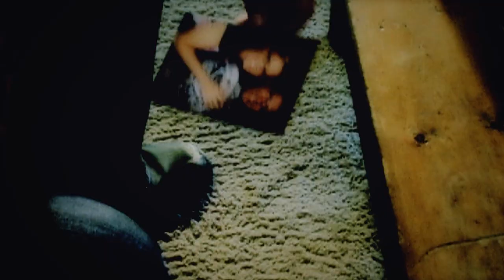Wrecked - Waiting to Die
Waiting To Die-Wrecked Music Video
Wrecked is:Jeff Kylloe,Dave Rosen,Tony Faflik Paul Kowalik Mike McCarron
Video Directed & Produced By Hawk Productions,Mixed by Jay Walsh at Farview Recording.
Drums & Back Ground Vocals Recorded at Octagon Recording Studio By Mike McCarron.